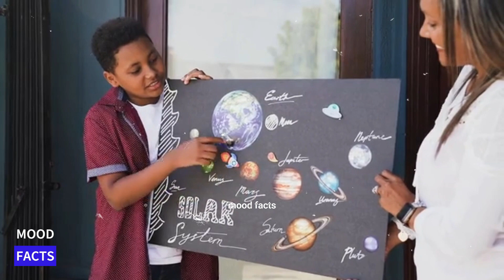इस वजह से बुध ग्रह बाकी ग्रहों से तेज चलता है? रहस्यमय वास्तविकता Mercury moves faster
In this video, I'll be answering a question many people have about prayer: is prayer really helpful? I'll be discussing the benefits of prayer and how it can help you in your life.

Prayer is one of the most important things you can do in your life. It can help you develop a closer relationship with God, connect with other people, and find comfort in difficult times. In this video, I'll explain why prayer is so important and how it can help you in your life. So if you're looking for insights on prayer, be sure to watch this video!
In this video, I'm asking the question: "Is prayer really effective?" I explore the history and science of prayer and discuss some of the research on its effects. I discuss the benefits and drawbacks of prayer and give my personal perspective on whether or not prayer is really effective. I hope you'll leave this video with a better understanding of prayer and how it can benefit your life. In this video, I'm discussing the importance of prayer and how it can help you in your life. Prayer is an important part of your life and can help you in many ways. In this video, I'm discussing the importance of prayer and how it can help you in your life. I'll share with you some of the benefits of prayer and how it can help you in your life. I hope you'll leave this video with a better understanding of the importance of prayer and how it can help you in your life! facts tranding इस वजह से बुध ग्रह बाकी ग्रहों से तेज चलता है? रहस्यमय वास्तविकताBecause of this, Mercury moves faster than other planets? mysterious reality1. This video has no negative impact on the original works (It would actually be positive for them)2. This video is also for teaching purposes 3. It is not transformative in nature.4. I only used bits and pieces of videos to get the point across where necessary. We do NOT own the video materials and all credits belong to the respectful owner. In case of copyright issues, please contact us immediately for further credit or clip deletion. Disclaimer____Under Section 107 of the Copyright Act 1976, allowance is made for "fair use" for purposes such as criticism, commenting, news reporting, teaching, scholarship, and research. Non-profit, educational, or personal use tips the balance in favor of fair use. Contact Us for Copyright Related issues, Credit addition and deletion: Email - • Thanks for watching this video (❤️)-- Your Quarries --facts in Hindi new video interesting facts Amazing Facts in Hindifacts about north Korea in Hindi psychological facts about the brain knowledge about world interesting facts about the world physiological facts about love facts about dubai in Hindi Random facts in Hindi